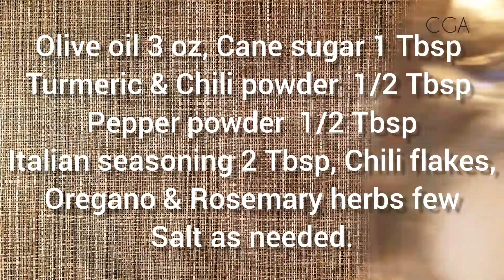Quinoa Cuppa Delight | Cook with Guru Acharya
Quinoa Cuppa Delight

Serves 6 portions
To prep 10 mins
To cook 15 mins

Ingredients required
Quinoa 250 gm
Chopped Onions 150 gm
Chopped Tomatoes 150 gm
Chopped Lettuce 100 gm
Chopped Carrots 80 gm
Green peas 80 gm
Sliced Garlic 3 cloves
Green chili 1 no
Curry leaves few
Chopped Cilantro few
Any bread slices 1 no (Toast it and cut in length wise )
Plain Sev for garnish ( any chips crumbled can be used )

Olive oil 3 oz, Cane sugar 1 Tbsp, pepper powder 1/2 Tbsp
Turmeric & Chili powder 1/2 Tbsp, Salt as needed
Italian seasonings + Oregano + Rosemary herbs all together 2 Tbsp, Chili flakes few.

Method
Heat the pan and add sliced garlic,saute well
Add green chili,curry leaves and saute
Add chopped onions and saute till light brown color
Now add carrot and peas and saute well
Add Chopped tomatoes, saute till its mashed well
Add all the seasonings and spice powders
Reduce the flame to medium and add 2 cup of water
Add salt as needed, once the curry is boiled add the
Quinoa to it and cook for 10 mins on a low flame
Once the water is absorbed and the quinoa is cooked well
Switch off the flame.

Take a glass cup and keep a bed of chopped lettuce in it
Add the cooked Quinoa, top it with toast bread sticks
And Sev .. garnish with Cilantro.